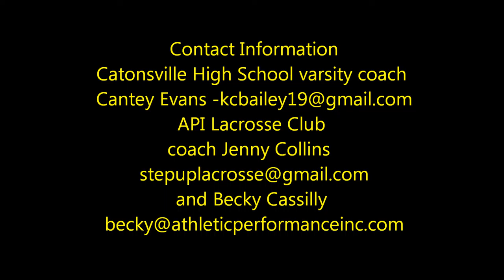Madi J Spring 2015 Lacrosse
Madi J (2017) Spring High School Lacrosse